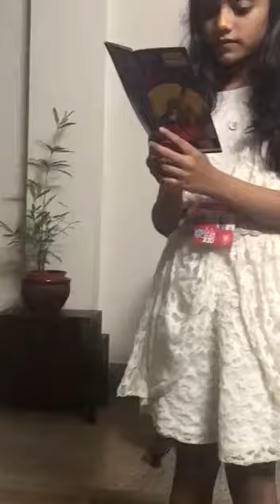CULTURAL PROGRAMMES | BUDS B | SEBIYONO OVBS 2021 | ST. STEPHEN'S ORTHODOX CATHEDRAL, MAKKAMKUNNU